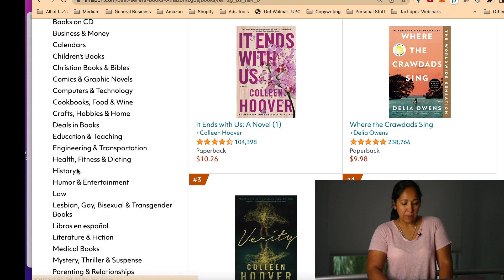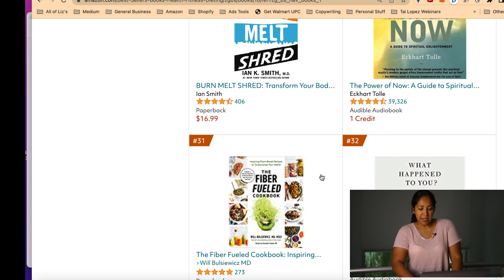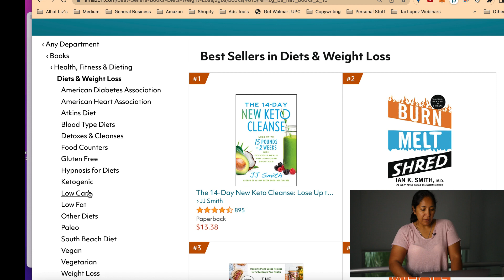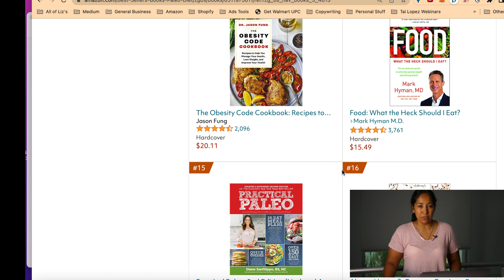Audiobooks A Step By Step Guide - Part 1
Audiobooks A Step By Step Guide

In this video I show you my five step process to creating audiobooks for the Amazon and ACX platform.  This covers just the first part. There is a second part of the process that I will go over in the future.

However, it does give you a glimpse into the business model and how to get started.